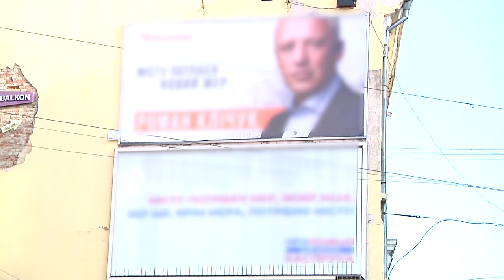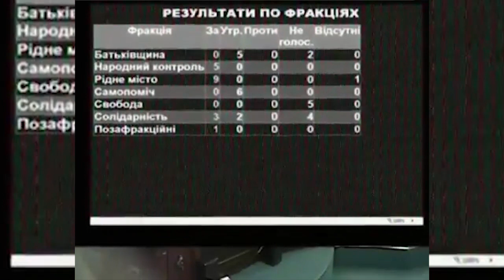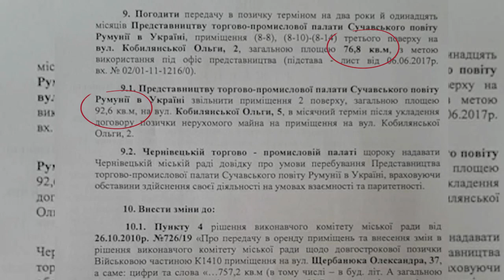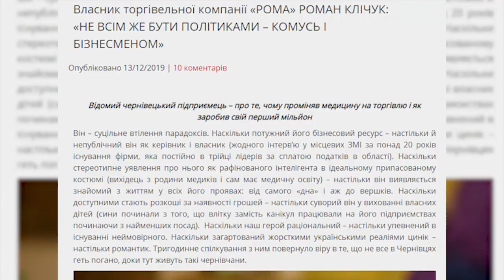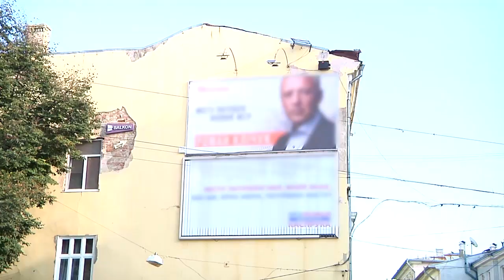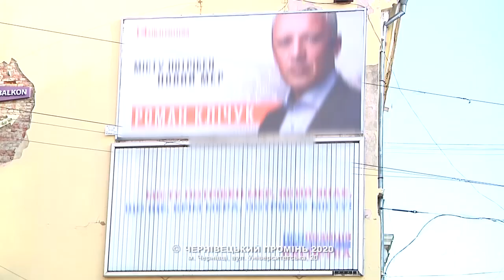Детально | Не новий політик (20.10.2020)